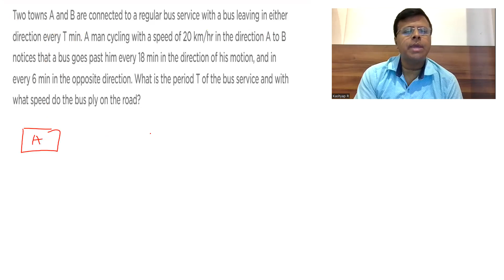Two towns A and B are connected to a regular bus service with a bus leaving in either direction ever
Two towns A and B are connected to a regular bus service with a bus leaving in either direction every T min. A man cycling with a speed of 20 km/hr in the direction A to B notices that a bus goes past him every 18 min in the direction of his motion, and in every 6 min in the opposite direction. What is the period T of the bus service and with what speed do the bus ply on the road?